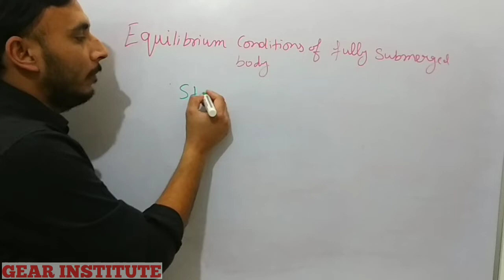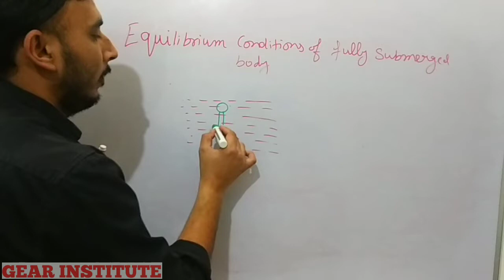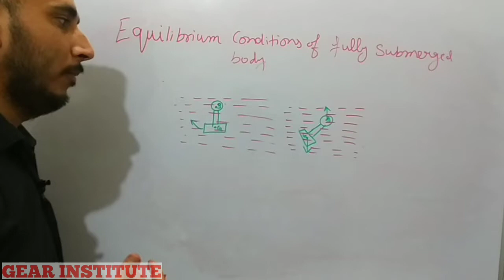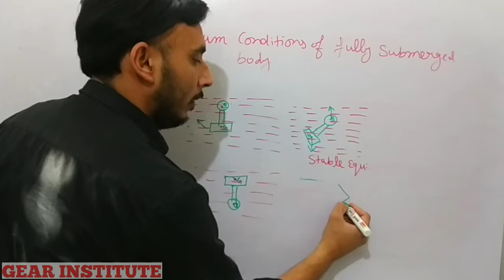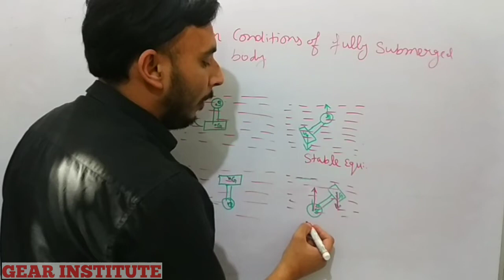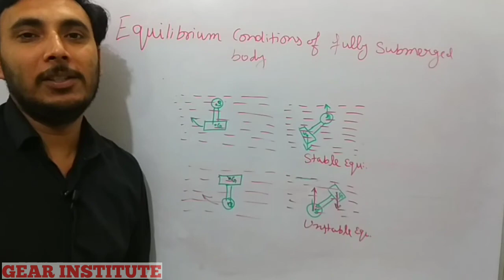Stability of fully submerged body || Hindi || Stable,unstable and neutral equilibrium || Fluid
Let us discuss different equilibrium conditions of a fully submerged body

A submerged body will be in stable ,unstable or neutral equilibrium if its centre of gravity is below,above or coincident with the centre of buoyancy respectively. ... Metacentre coinciding with centre of gravity or lying below refers to the situation of neutral and unstable equilibrium respectively

The aim of present work is to determine the stability and oscillation of a floating bodies which requires the basic knowledge of fluid statics like Archimedes principle of Buoyancy and states of equilibrium of a floating body.The various factors on which the stability and oscillation of a floating body depends will be discussed also to analyse things properly.

The equilibrium of floating or submerged bodies requires that the weight of the body acting through its centre of gravity has to be collinear with an equal buoyant force acting through the centre of buoyancy. A submerged body will be in stable ,unstable or neutral equilibrium if its centre of gravity is below,above or coincident with the centre of buoyancy respectively.

Stability of floating body depends on its metacentric height. Metacentre of a floating body is defined as the point of intersection of the centre line of cross section containing the centre of gravity and centre of buoyancy with the vertical line through new centre of buoyancy due to any smaller angular displacement of the body. The distance of metacentre from centre of gravity along the centre line of cross section is know as Metacentric height. For stable equilibrium of floating bodies,metacenter(M) has to be above the centre of gravity(G). Metacentre coinciding with centre of gravity or lying below refers to the situation of neutral and unstable equilibrium respectively.

What is stability of a floating body?
A floating body is STABLE if, when it is displaced, it returns to equilibrium. ... For the untilted body the point G is the centre of gravity of the body where the body weight, W, acts. The point B is the centre of buoyancy (the centroid of the displaced volume of fluid) where the upward buoyancy force, FB, acts.
What is submerged body?
Half submerged bodies are those which are half inside the liquid and half outside. partially submerged or floating bodies would mean the same from Fluid mechanics considerations since the Buoyancy force is dependant on the volume of the fluid displaced by the body
What is the effect of center of gravity on the stability of the floating body?

In general, if the center of gravity of the body lies below the center of buoyancy stable equilibrium prevails. An overturning couple leading to unstable equilibrium results if the center of gravity is above the center of buoyancy (Fig. 2.20). It becomes more complicated when floating bodies are considered.

Which one of the following is the condition for stable equilibrium for a floating body?
A floating body is said to be in stable equilibrium if its metacentre coincides with the center of gravity.

What does buoyant force depends on?
Notice how the buoyant force only depends on the density of the fluid ρ in which the object is submerged, the acceleration due to gravity g, and the volume of the displaced fluid V f V_f Vf​V, start subscript, f, end subscript

A system is said to be in stable equilibrium if, when displaced from equilibrium, it experiences a net force or torque in a direction opposite the direction of the displacement. ... A system is in neutral equilibrium if its equilibrium is independent of displacements from its original position

What is a stable equilibrium?
: a state of equilibrium of a body (such as a pendulum hanging directly downward from its point of support) such that when the body is slightly displaced it tends to return to its original position — compare unstable equilibrium
What is an example of unstable equilibrium?
A body is said to be in unstable equilibrium when it does not regain its original position after being slightly disturbed by an external force. A bottle standing on the edge of its mouth, a cone resting on its apex, a book placed on its edge are examples of unstable equilibrium.

How do you know if equilibrium is stable or unstable?
An equilibrium is considered stable (for simplicity we will consider asymptotic stability only) if the system always returns to it after small disturbances. If the system moves away from the equilibrium after small disturbances, then the equilibrium is unstable.

Stability of Submerged Bodies | Lecture 16 | Fluid Mechanics
Stability of floating body

Metacenter Definition | Fluid Mechanics

Stability of submerged body and floating body

Stability Condition of Floating Bodies